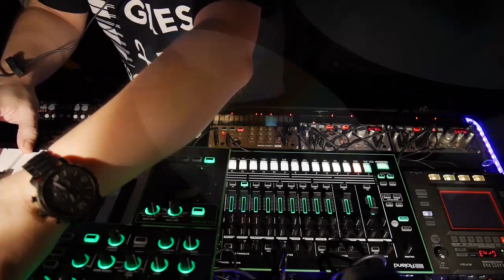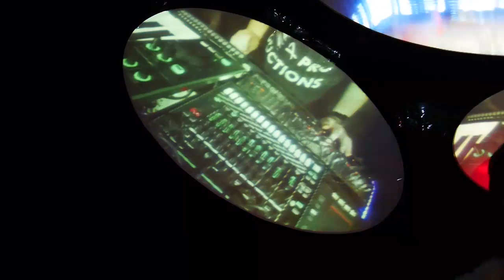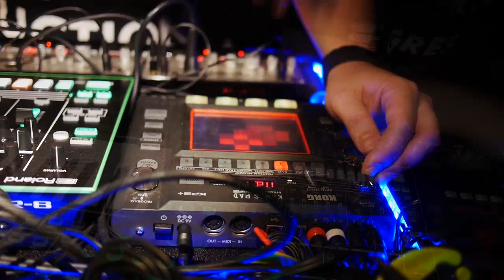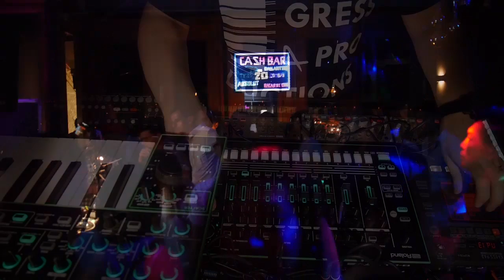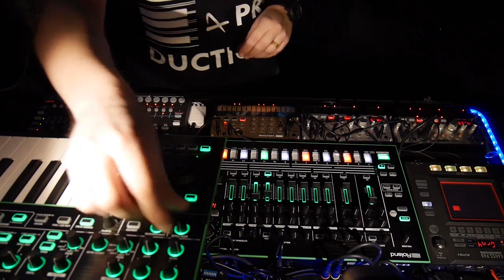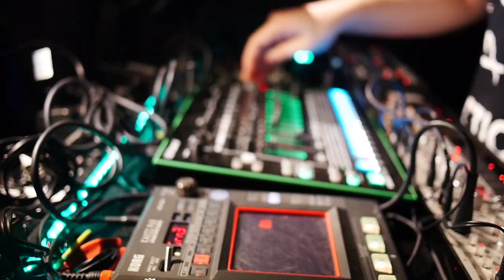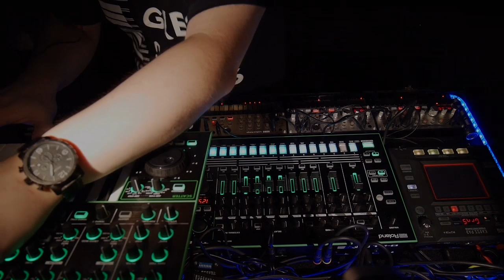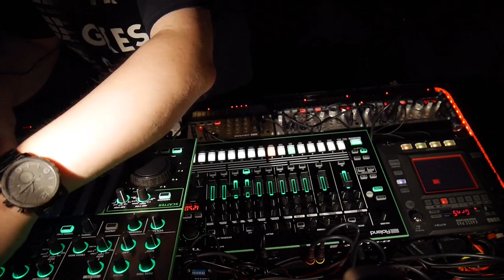BURG feat. I-Wei - Live @ Stockholm Syndrome 20141108 Pisco Bar KL // ADHD on Visuals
Alright, so here it is... the video from Stockholm Syndrome 03 party @ Pisco Bar / Kuala Lumpur Malaysia.

Music by: BURG (live) with Special guest: Vocalist I-Wei

So we managed to record half of the live set approximately, there was a major snafu where someone managed to push over the table where ADHD has his visuals computer situated.. since we used that for recording of the set it got interrupted after 55 mins appx.. so the last bit you hear is camera sound from one of the overheads.. we managed to get the audio recording back really late so we do not have uninterrupted audio for the entire set (not even with the cameras) ... so this is what you get! :)

Big thanks to I-wei, Stella Nutella (on the DJ decks and support) Nico at Pisco Bar and of course my partner in crime at ADHD for an awesome night !! I hope you can enjoy the set, we had a blast! :)

Note, we had some issues with the vocal audio / feedback etc, so its really muddy at times.. and I-wei did not have any monitoring systems - we have learned our lessons and will kit up properly / sorry for the feedback noises, i tried to DIP the volume to not kill your ears during the feedback howls.

LIVE GEAR used:

Roland TR-8, System-1, KORG volca BASSx2, Keys, Kaoss PAD KP3+, Elektron Analog Four, mx400 mixer, Jomox T-resonator, ibanez es-2 + strymon time line as vocal looper